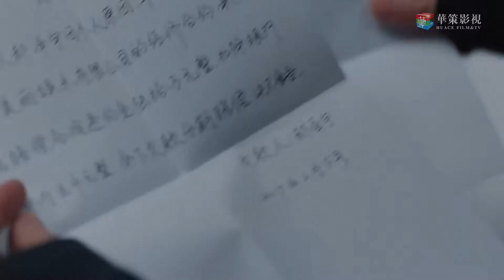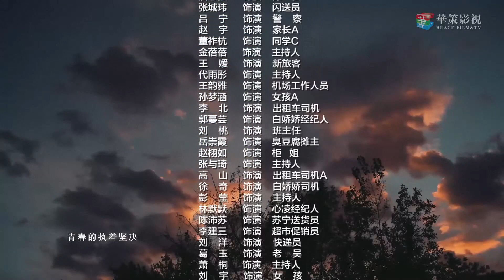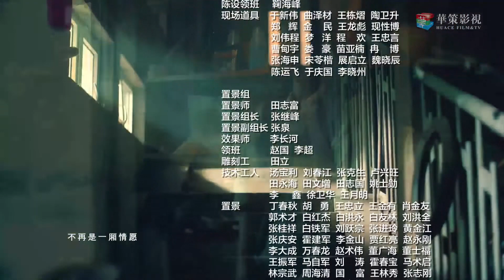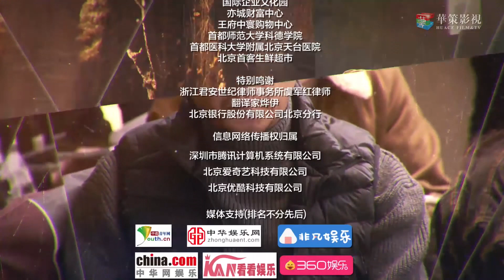Господин Удача 11 серия (русская озвучка), дорама, Mr. Fighting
Название: Господин Удача
Другие названия:Mr. Fighting, 加油，你是最棒的
Количество серий:44
Жанр: комедия, дружба, романтика
В главных ролях: Ма Сы Чунь, Чэнь Чу Хань, Хань Тун Шэн, Ни Хун Цзе, Ван Тун Хуэй, Лам Сует, Дэн Лунь, Ма Вэй Цзян, У Цзюнь Мэй, Чжу Цзя Ци

Описание📝
История о маленьких людях в обществе, которые берутся за руки, чтобы помочь актеру вернуть себе славу и найти тепло друг с другом в трудные времена.
Хао Цзе Ю дебютировал 10 лет назад на конкурсе талантов. Годы не относились к нему так доброжелательно, как сейчас его считают бывшим. Он знакомится с необычной командой, состоящей из красивой Ню Мэй Ли средних лет, пухленькой и безработной Фу Цзы и отца Фу Цзы, который работает водителем.
Все трое полны решимости превратить Хао Цзе Юя в большую звезду. По счастливой случайности Хао Цзе Юй получает шанс стать звездой, что приводит к ряду событий. Временная семейная ячейка находится под угрозой распада, поскольку романтика усложняет выбор Хао Цзе Юя между личными интересами и семьей.

Озвучка и перевод MIN-Dub Studio:  Alice и Zozya